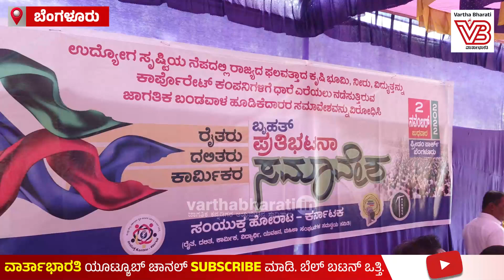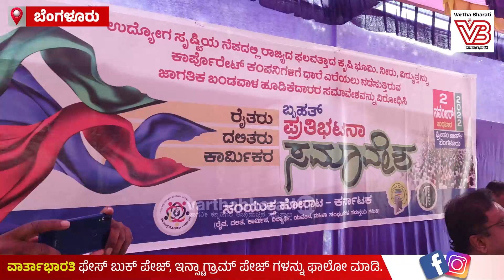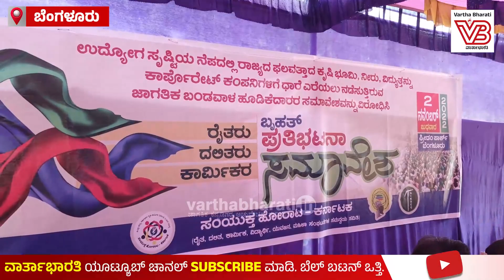ಬಡವರ, ರೈತರ ಭೂಮಿಯನ್ನು ಕಸಿದುಕೊಳ್ಳಲು ಸಮಾವೇಶ ಮಾಡ್ತಿದ್ದಾರೆ: ರವಿಕಿರಣ್ ಪುಣಚ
►"ರಾಜ್ಯದ ಸಂಪತ್ತನ್ನು ಲೂಟಿ ಮಾಡೋಕೆ ಅವಕಾಶ ಕೊಡೋದಿಲ್ಲ"

►"ಬೊಮ್ಮಾಯಿಯವರೇ, ರೈತರಿಂದ ಭೂಮಿ ಕಿತ್ತುಕೊಂಡು ಏನ್ ಸಾಧಿಸಿದ್ದೀರಿ?"

►"ಕಾರ್ಪೊರೇಟ್ ಕಂಪೆನಿಗಳು ವಾಪಾಸು ಹೋಗೋದು ಒಳ್ಳೇದು"

►"ಸರ್ಕಾರ ರೈತರ ಪರವಾಗಿದೆ ಅನ್ನೋದು ಭ್ರಮೆ"

►► ಬೆಂಗಳೂರು: ಜಾಗತಿಕ ಹೂಡಿಕೆದಾರರ ಸಮಾವೇಶವನ್ನು ವಿರೋಧಿಸಿ, ರೈತರು, ದಲಿತರು, ಕಾರ್ಮಿಕರ ಪ್ರತಿಭಟನೆ